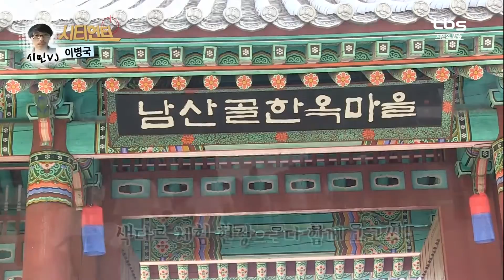시티헌터_추석맞이 한복체험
다가오는 추석연휴 어떻게 보내실건가요?
추석을 더욱 추석답게 보내는
색다른 체험 현장으로 다함께 고고씽!

남산골 한옥마을
서울시 중구 퇴계로34길 28
경복궁 광화문
서울특별시 종로구 사직로161